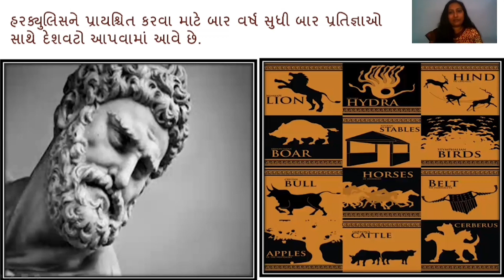હરક્યુલિસનો જન્મ તેની માતાને છેતરીને થયો હતો | Aakash Darshan